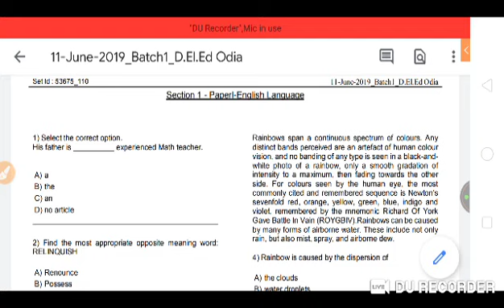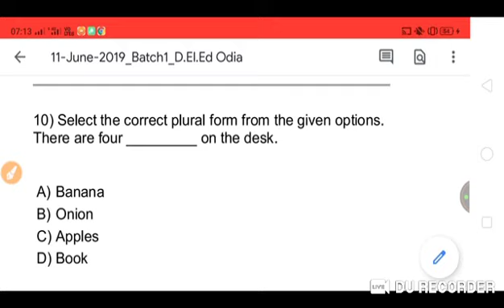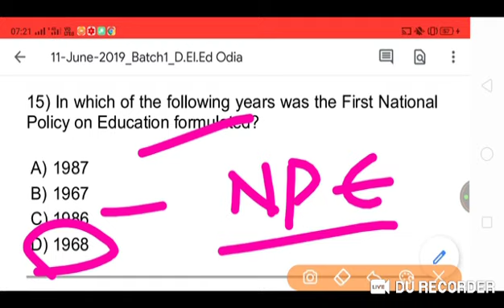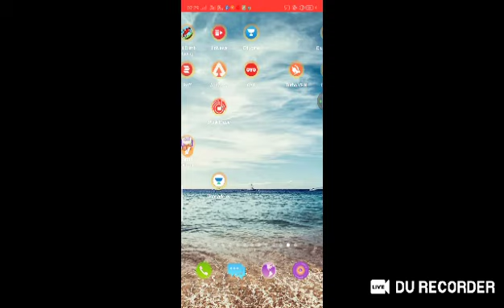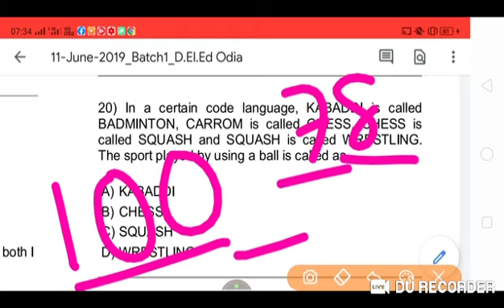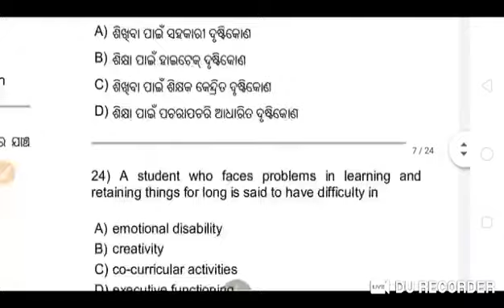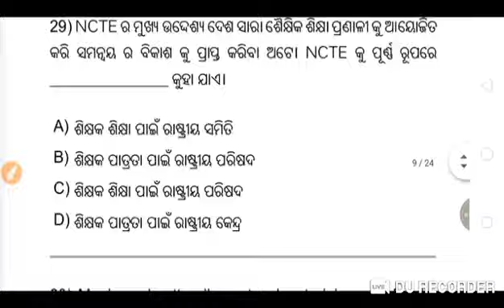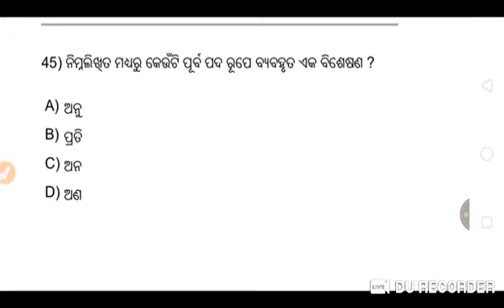ସିଟି ପରୀକ୍ଷା ୨୦୨୦.. ୧୧ ଜୁନ ୨୦୧୯ର 1ST SHIFT COMPLETE ANALYSIS